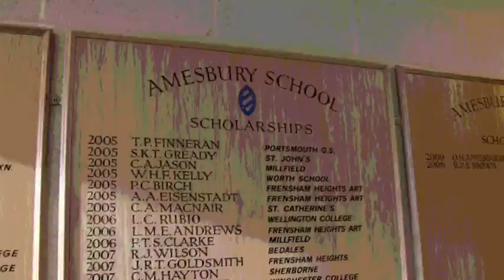Amesbury Life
A 'Day in the Life' of Amesbury, taken from the House Quiz, observation round.